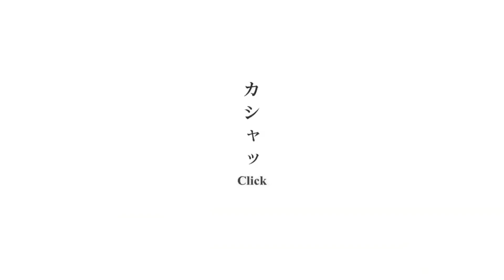My dressup darling funny moments||Sono Bisque Doll wa Koi wo Suru